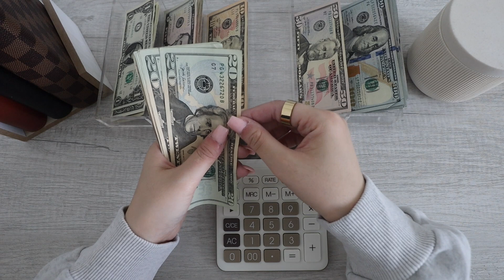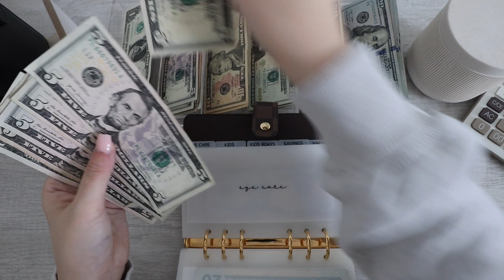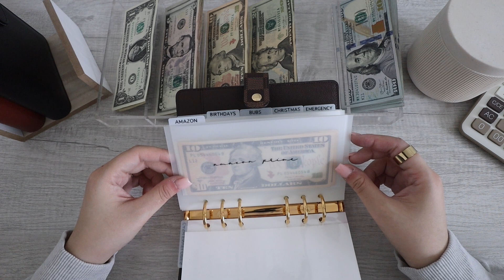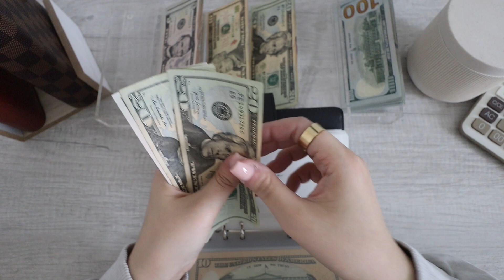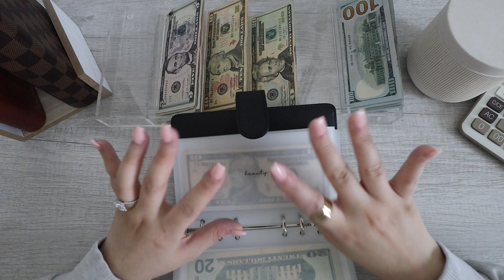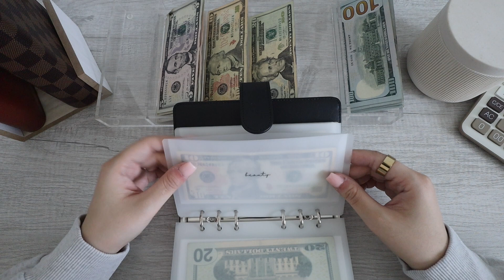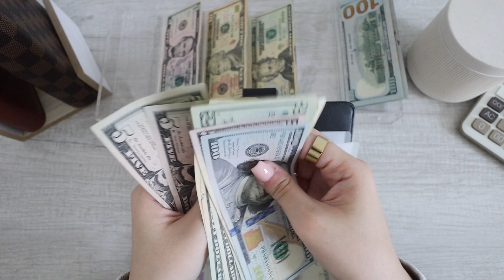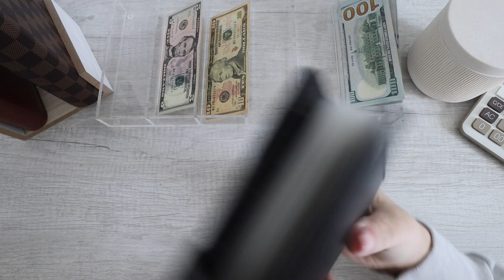February 2023 Cash Envelope Stuffing | New Binders | Paycheck No. 1 | $2488 | Etsy Income $8,187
+ My etsy shop
+ Amazon Storefront